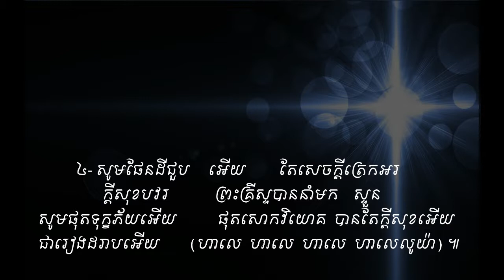The Sound of Angels's Blessing Song. Sound Vol # 40 ស័ព្វទេវតាច្រៀងជូនពរ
ទំនុកខ្មែរបរិសុទ្ធ (សាច់់ភ្លេង) Vol # 40 ស័ព្វទេវតាច្រៀងជូនពរ